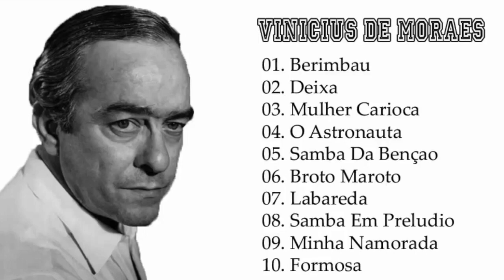Reymond A. – Minha namorada (Vinícius de Moraes / Carlos Lyra)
• Reymond A. (chant, arrangement) et l'ensemble de Musique au Soleil interprètent "Minha namorada".
• Paroles de Vinícius de Moraes. Musique de Carlos Lyra.
• Enregistrement : studio des Mûriers Blancs, mars 2020.
• Production : Musique au Soleil, 2020.
• Photos : l'auteur, le compositeur, quelques interprètes de la chanson.